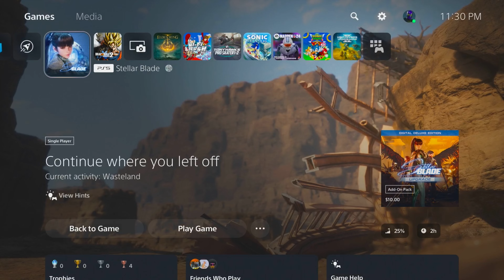BBL DRIZZY in STELLAR BLADE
In today’s video we are embracing the bbls in stellar blade with the bbl anthem itself, BBL DRIZZY.

Support my Friends Too!!

Fw the Outro Song?? Go Listen to BEN410

We Only Going Up from Here!